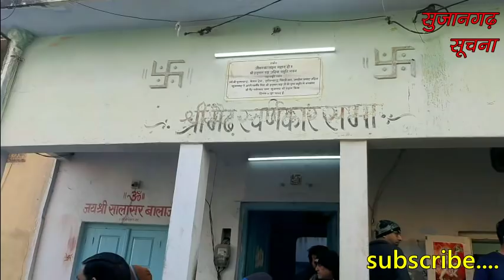सुजानगढ़-कहां तिजोरी उठाकर ले जाने में नाकाम रहे चोर? 12-02-20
सुजानगढ़-कहां तिजोरी उठाकर ले जाने में नाकाम रहे चोर? देखिये सुजानगढ़ सूचना पर